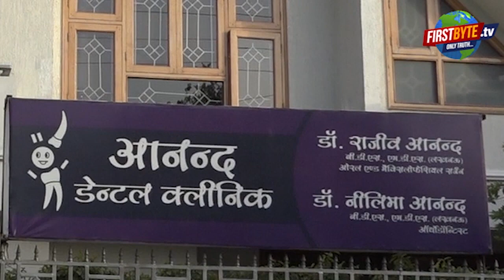मां की हत्या करने का अफसोस है..बेटा तपाक से बोला..नहीं । Firstbyte.Tv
उत्तर प्रदेश की राजधानी लखनऊ में सात जून को जो हुआ वह निश्चित रूप से झकझोर देने वाला है। जिस औलाद को नौ माह पेट में रखा, लालन पालन किया उसने ही मां को गोली मारकर उसकी जीवन लीला समाप्त कर दी। महज इस बात के लिये कि मां उसे अक्सर रोका टोका करती थी, उस पर शक करती थी, वह आजादी चाहता था। आजादी इस बात की कि वह जब चाहे जहां चाहें आ जा सके, पबजी व दूसरे मोबाइल गेम में वह जब तक व्यस्त रहना चाहे रह सके, उसकी निजी जिंदगी में कोई रोकटोक न हो। और जरूरत पड़ने पर तिजोरी खुली मिले। बच्चे की बेहतरी के लिये रोकना टोकना ही इस मां साधना के लिये जानलेवा साबित हो गया। पुलिस ने गिरफ्तारी के बाद उससे पूछा कि क्या उसे मां को मार डालने का अफसोस है तो उसने जो जवाब दिया ...वह निश्चित रूप से कठोर कलेजे वाले को भी भीतर तक हिला देने के लिये काफी है...नहीं। इससे पहले वह हत्या कर रविवार को अपने दोस्तों संग क्रिकेट भी खेल आया था। रात को घर में सोया भी..और मां का चरित्र हनन भी यह कहते हुए कर दिया कि एक बिजली वाला अकसर उनके घर आता था।
यहां बात हो रही है लखनऊ के पीजीआई पुलिस स्टेशन अंतर्गत वृंदावन कालोनी की। यहां साधना अपने सोलह वर्षीय बेटे व दस साल की बेटी संग रहती थी। पति भारतीय सेना में जेसीओ है। उनकी तैनाती आसनसोल में  हैं।
दरअसल, सात जून को पुलिस स्टेशन पर फोन आया कि वंदावन कालोनी में किसी महिला का शव घर में पड़ा है और किसी बिजली वाले ने उसकी हत्या कर दी है। फोन करने वाले ने खुद को साधना का भाई बताया था। पुलिस पहुंची तो यह तय हो गया कि हत्या उस रोज नहीं बल्कि तीन चार दिन पहले की है। यह अंदाजा शव से आने वाली दुर्गंध को देखते हुए लगाया गया। लड़के ने बताया कि सोमवार को बिजली वाले अंकल घर आये थे, दोनों में झगड़ा हुआ था, इस झगड़े में ही अंकल ने मम्मी को मार डाला। आसपास पूछताछ में पता चला कि बिजली वाला घर नहीं आया था। छोटी बेटी को विश्वास में लेकर जब पूछताछ की गई तो पुलिस हैरत में पड़ गई। दरअसल, हत्या बेटे ने की थी, इससे पहले बेटे ने पड़ोसियों को बताया था कि मम्मी चाचा के घर गयी हुई हैं, क्योंकि दादी की तबीयत ठीक नहीं है। पूछताछ हुई तो बेटे ने बताया कि उसे मां का टोकना, पढ़ने के लिए कहना, मोबाइल से दूर रहने की हिदायत देना.. किसी क़ैद और बंदिश की तरह लगता था.. जबकि वो आज़ादी चाहता था. अब तो उसके बोर्ड का भी इम्तेहान था, लेकिन बेटा पढ़ाई से ज़्यादा मोबाइल में ही उलझा रहता था। बस इससे परेशान होकर उसने सोते हुए अपनी मां का कत्ल कर दिया।